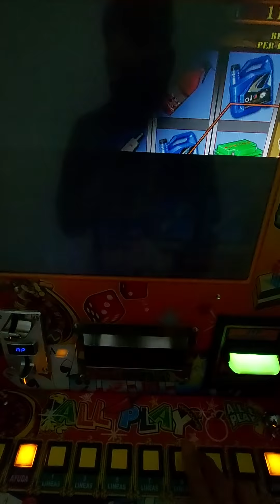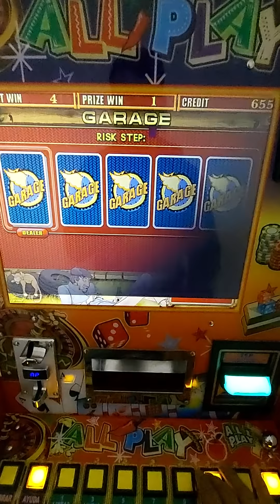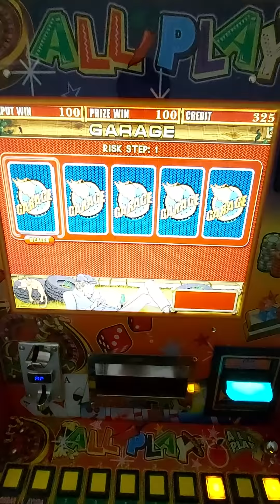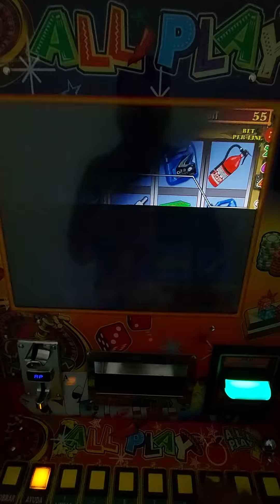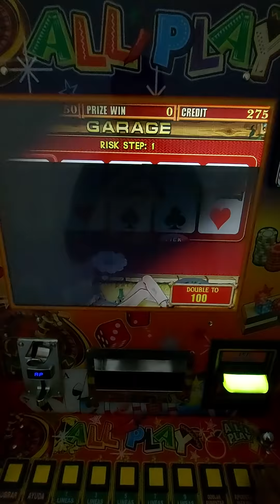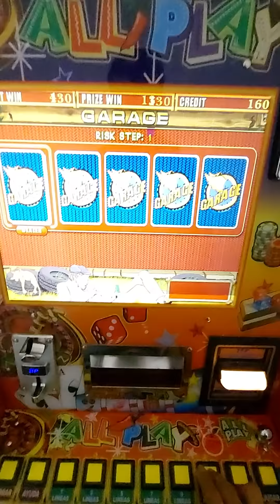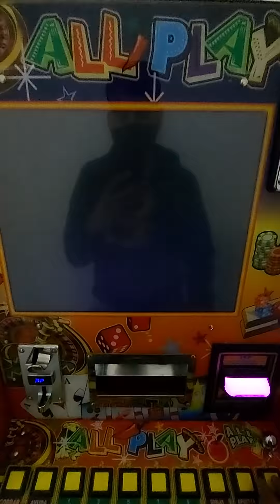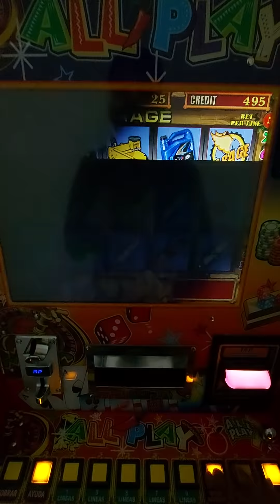SOLTÓ 5 EXTINTORES 🧯🧯🧯🧯🧯AL MÁXIMO 🤑🤑🤑 EL GARAGE 📦🔒📦🔒📦 DE LA MAQUINITA TRAGAMONEDAS 🎰 ALL🌶PLAY ✌🏻